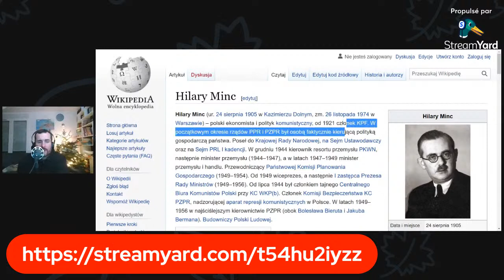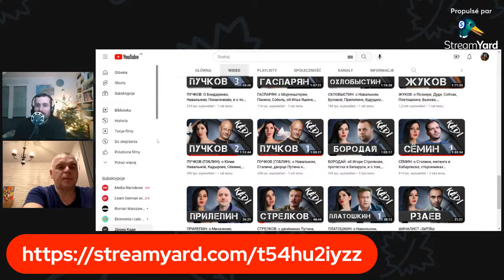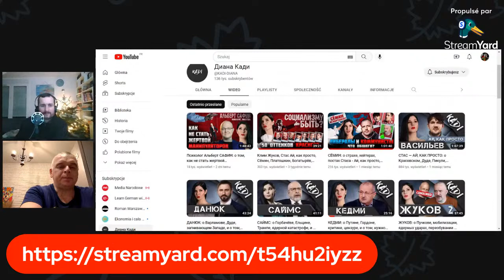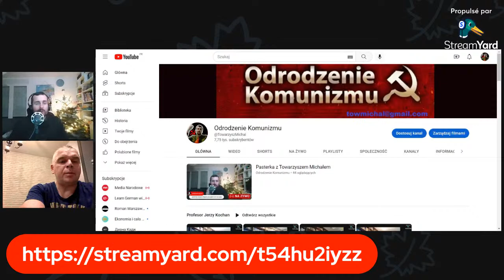Pasterka z Towarzyszem Michałem